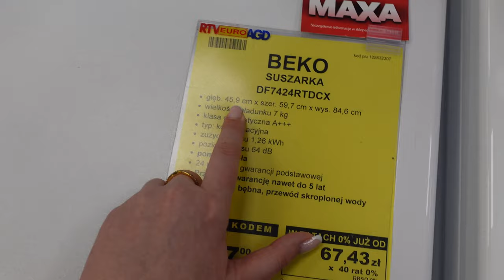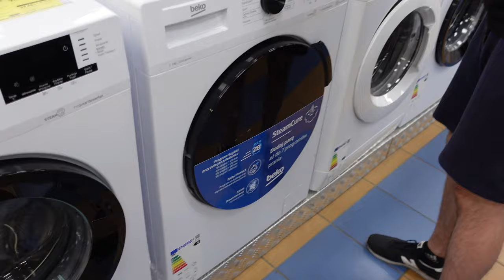MIESZKANIE - KLIMA I GRATY DO ŁAZIENKI